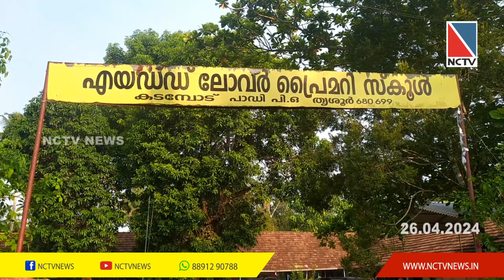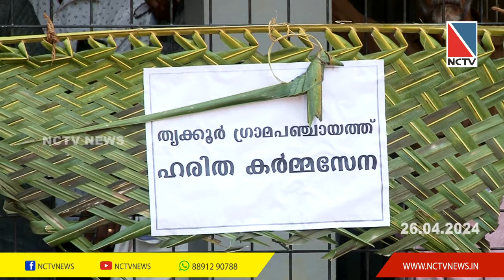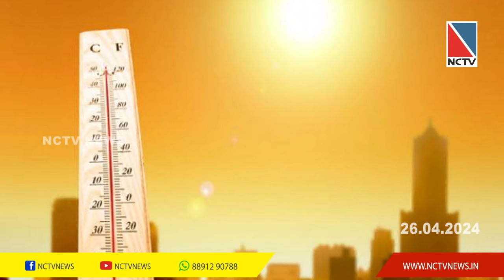NCTV NEWS 26 APRIL 2024